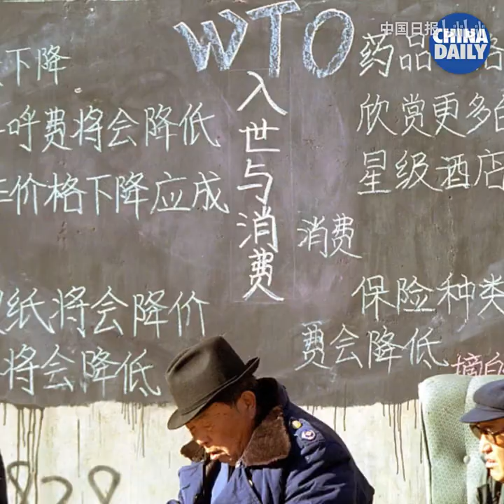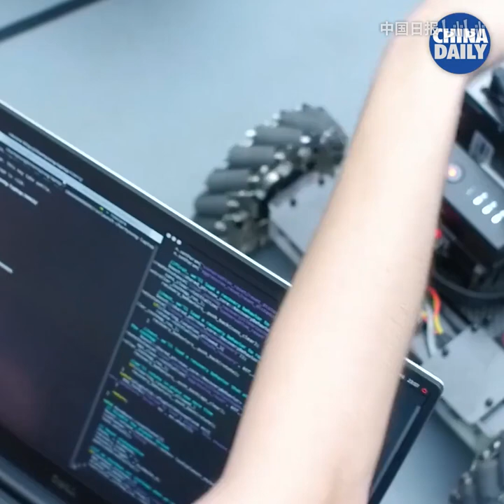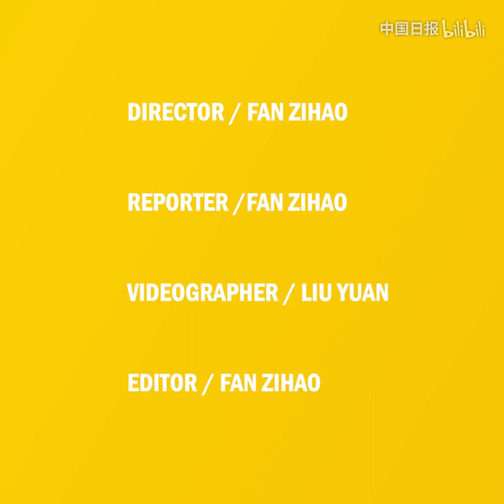诺贝尔经济学奖得主萨金特：中国创造了发展奇迹！